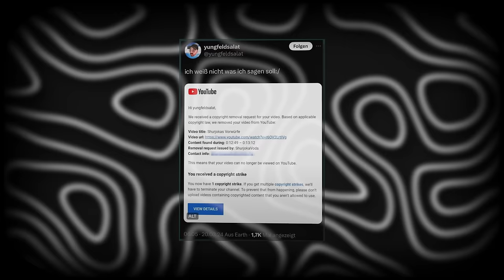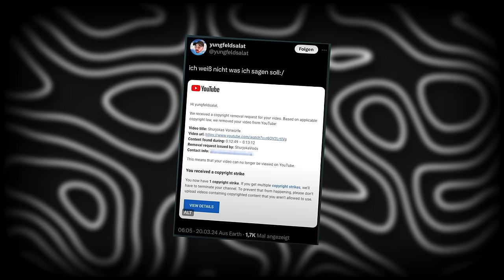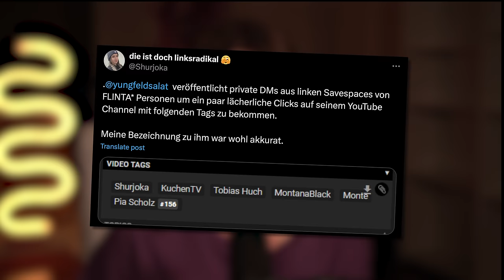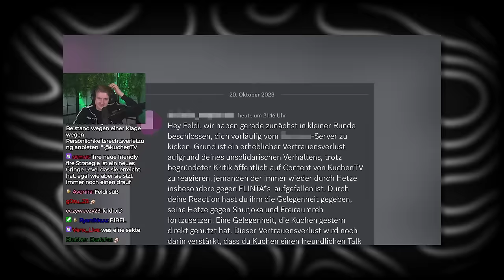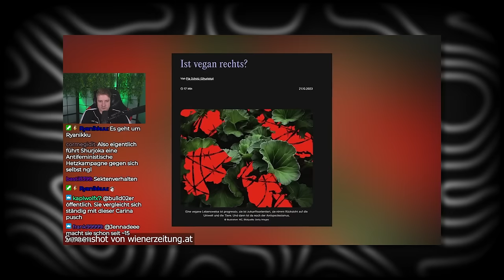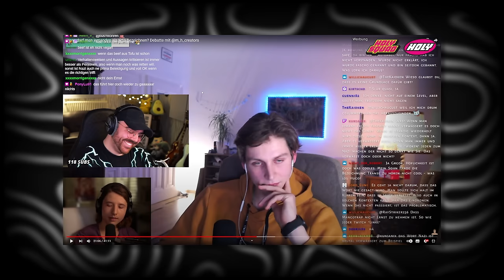Yungfeldsalat BEEF mit Shurjoka und MIR?